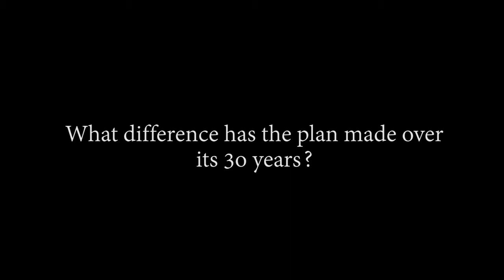SIRLWMP 30 Years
Celebrating the achievements of the SIRLWMP over its 30 years. We speak to some of those important contributors to the plan who were there when it all started.